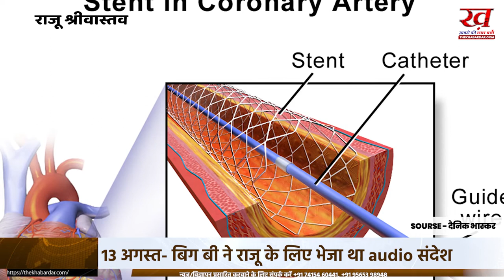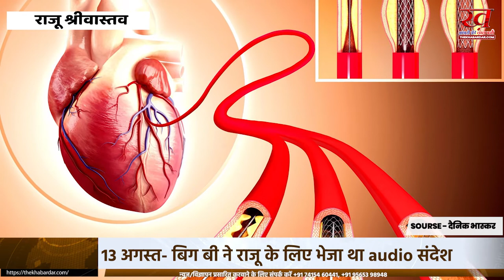नहीं रहे मशहूर कॉमेडियन राजू श्रीवास्तव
दुनिया को हंसा कर अब रोता छोड़ चला गया...
शायद ऊपर वाले के दरबार में मनोरंजन की कमी रही होगी
नहीं रहे मशहूर कॉमेडियन राजूश्रीवास्तव हार्टअटैक के बाद दिल्ली aiims में 42 दिन से चल रहा था
2 दिन में कमांडो पर लगाए गए आरोप हटा कर उन्हें बरी नहीं किया गया तो अनिश्चितकालीन आमरण अनशन करेंगे